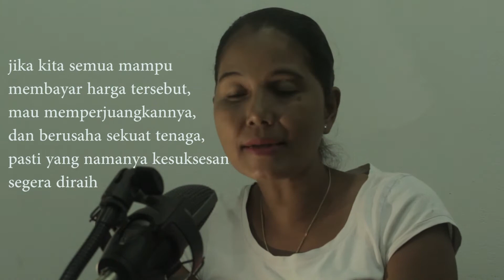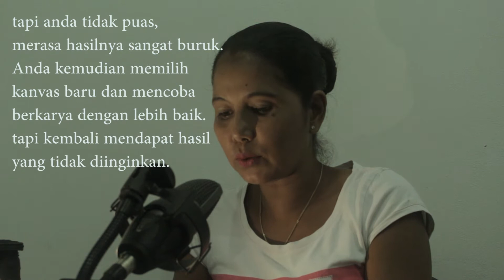MOTIVASI HIDUP (DEZESPERADU )|| TEGUH SANTOSO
MOTIVASAUN !!!
Livru maka janela mundo nian. Buku adalah Jendela Dunia

Bele hetan livru ne'e iha loja livru no bele mos sosa liu husi online
Vizita Link Sira ne'e: